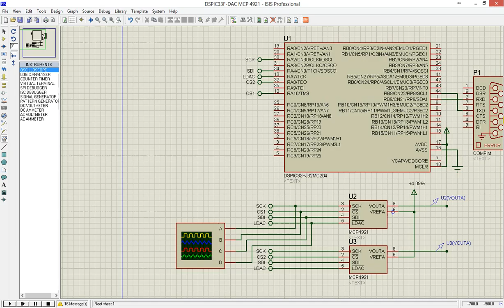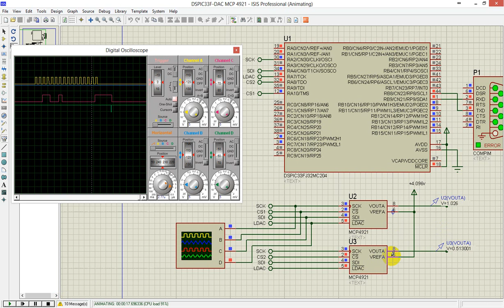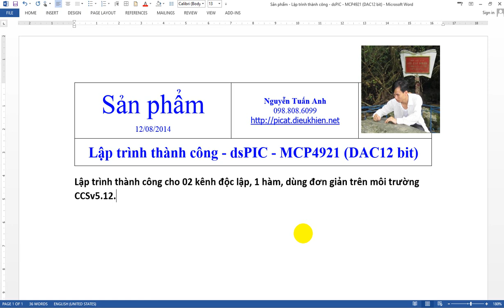dsPIC33F MCP4921 DAC 12bit Video 2014 08 12 114813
This video shows successful programming dsPIC33f with MCP4921 (DAC 12bit with SPI connections)